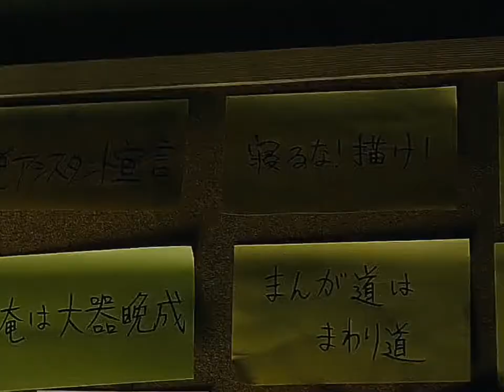WARRIORS | Hideo Suzuki Tribute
Warriors By Imagine Dragons
Don't coyright me youtube please! haha